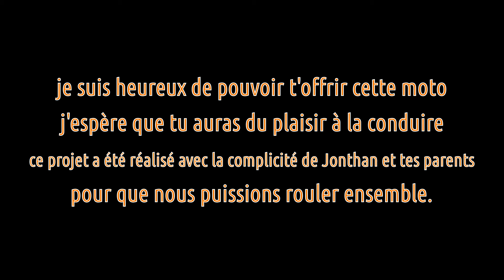un Kdo pour mon ami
Par ce que tu es mon ami, tout simplement.